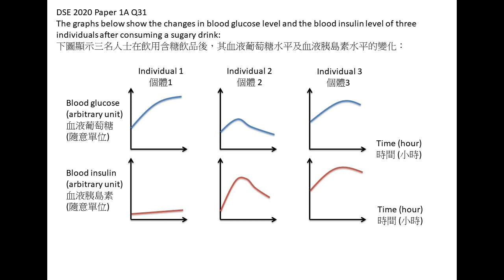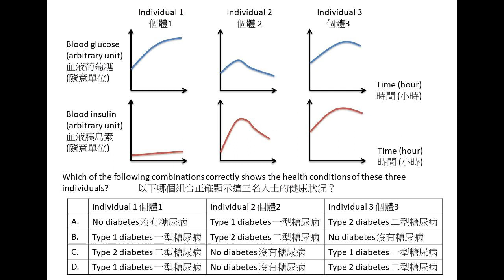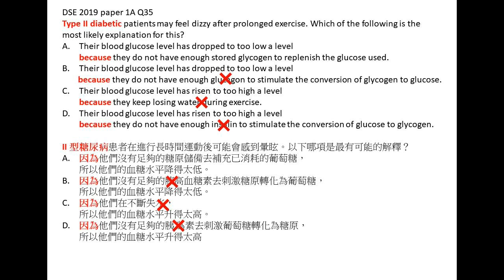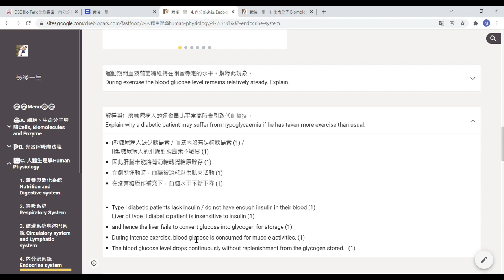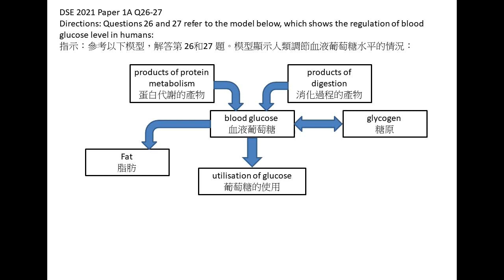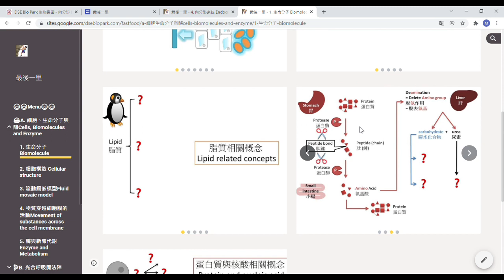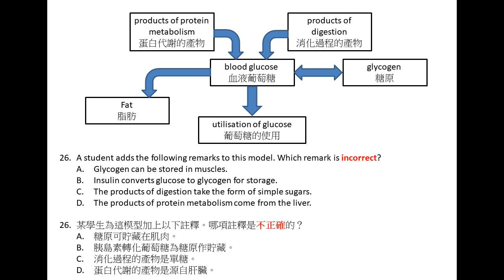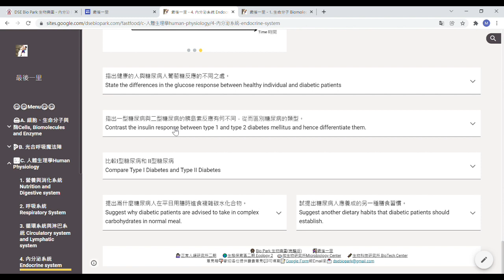[必讀!] Blood glucose regulation 血糖調節 MC篇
1. 在以下Google form 輸入 gmail account (必需Login才能使用)，以及用於WhatsApp的手機號碼。
2.請透過轉數快付款(電話號碼搜尋: 91850620 或 快速支付帳號 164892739)。重要事情講三次：請在 FPS 『致收款人訊息』填你要入 group 用的 Gmail。
3. 打開 即可使用《DSE Bio Park 生物樂園》，打開 即可使用《最後一里》
如有任何問題，可以WhatsApp查詢: 91850620